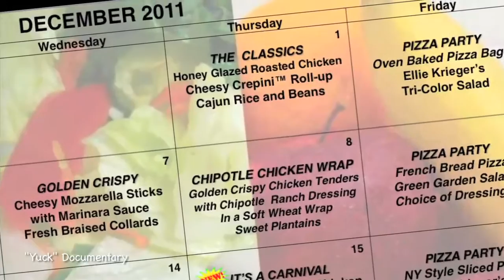Yuck!: Documentary by 4th Grader Exposes NYC School Lunches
Ten-year-old Zachary Maxwell secretly videotaped his school lunches to prove that he wasn't being served the nutritious meals that his New York public school posted on its menu.